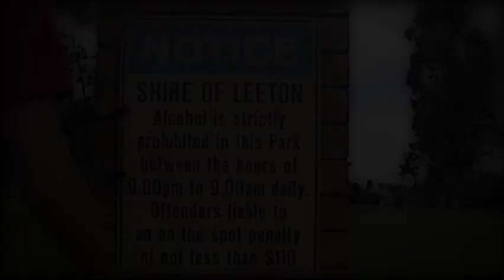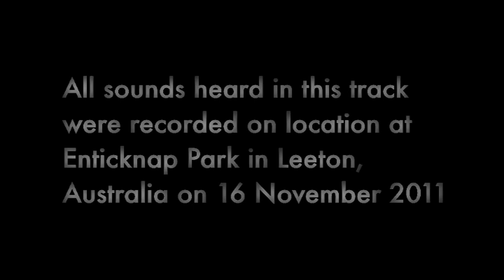Enticknap Park, Leeton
and hear my album of remixed Leeton playgrounds!